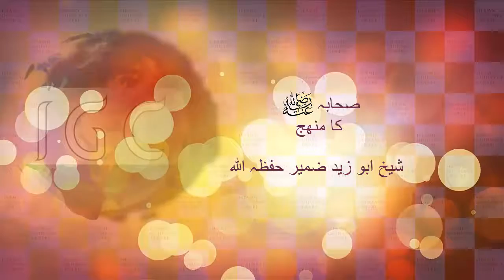Abuzaid Zameer- Shaba ka Manhaj(rz)/Methodology of Shaba(rz)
join us:Support us...
Also like our facebook page: Qurananadsunnat@11
Dedicated to  Urdu lectures  for the sake of Allah alone. This is an Islamic  Channel striving to provide Authentic Islamic information to the masses with the Help of Urdu
Here we promote only those videos which we feel can bring people closer to Allah and our intention is to educate the masses through videos of Speakers around the globe.
we do not necessarily agree with or condone the ideologies, messages, theological opinions and views of speakers.

If you find any unauthentic content on our channel which is anti Islamic or against any law or personality please notify us at our mail : and we shall make all the efforts to block it after reviewing.

Listening to thousands of lectures does not even equate to one verse from the book of Allah aza wa jal.
FINALLY PLEASE SHARE THE LINKS OF OUR CHANNEL WITH EVERYONE